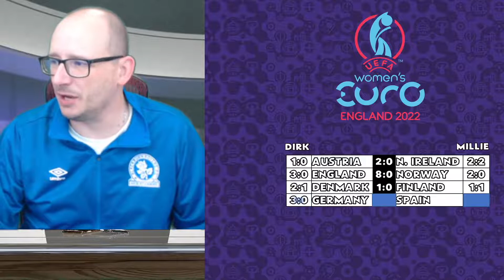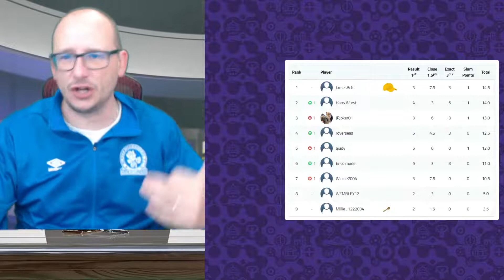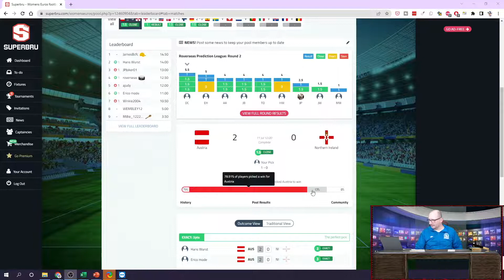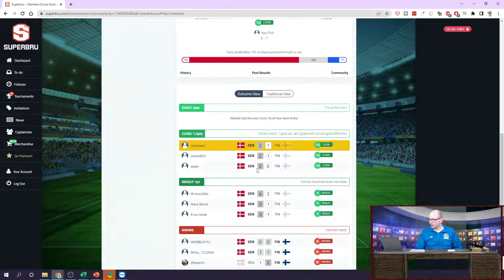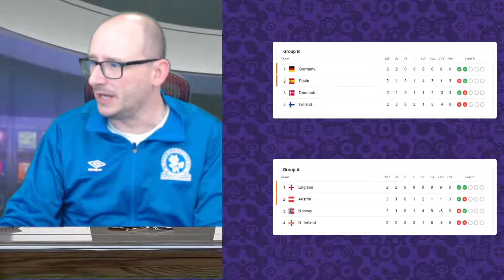UEFA Women's EURO 2022 Predictions Matchday 3 Part 1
The start of UEFA Women's EURO England 2022 is here and I thought I would try my hand at the ladies game and prediction each of the games from the group stages all the way to the final.  In this video check out my Euro 2022 Predictions for matchday 1 part 2.

In this video we will be predicting:

Northern Ireland vs England
Austria vs Norway
Finland vs Germany
Denmark vs Spain